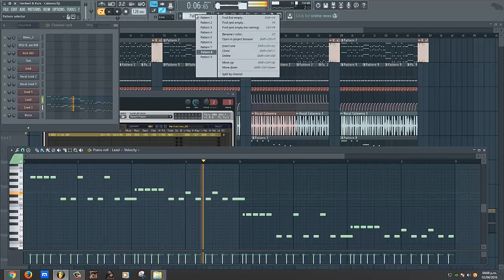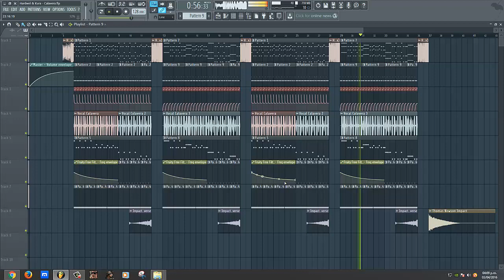Hardwell & KURA - Calavera (Original Mix) (FL Studio Remake + FLP)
Hardwell & KURA - Calavera [FL Studio Remake + FREE FLP]

*ForStudyPurposeOnly